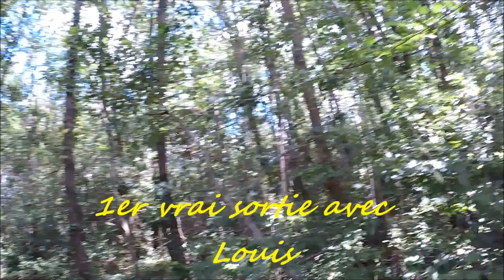1er vrai sortie moto de Louis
Louis inaugure ça nouvelle moto une Béta 50 Factory